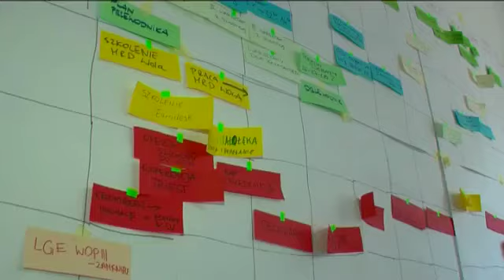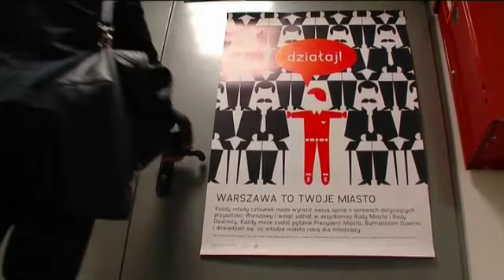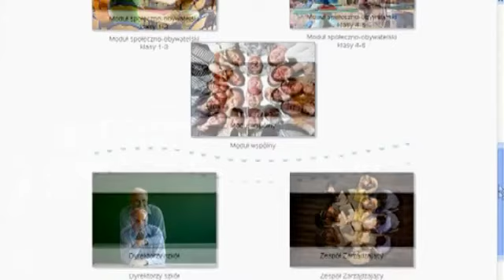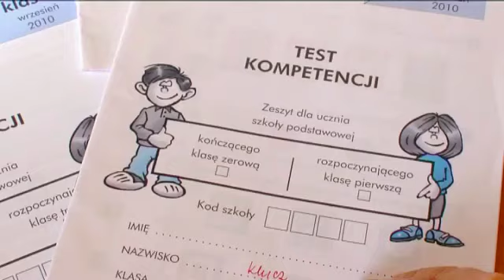"Z Małej Szkoły w Wielki Świat" - ludzie i organizacje (2-ost.)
Drugi film o projekcie "Z Małej Szkoły w Wielki Świat", prezentujący jego genezę, ludzi go realizujących i organizacje partnerskie, odpowiedzialne za poszczególne zadania projektowe (część 2-ost.)